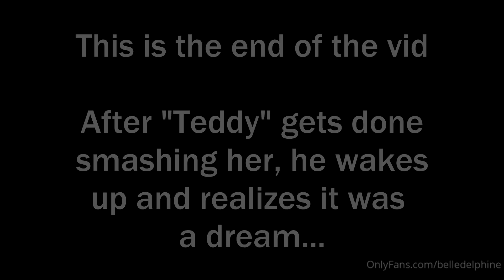Belle Delphine's Christmas Video Came Out... | Why She Will NEVER Give You What You Want + Review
Yesterday Belle Delphine dropped her first ever adult video... my review of said video is in the video above and also I'll be discussing why it was intentionally so bad and that she has no respect for the simps / fans that follow her and pay for her onlyfans

(an actual description of the video for.. purposes. ignore lol)
Belle Delphine OnlyFans uncensored Christmas video was leak on twitter and I didnt show the full video but I did a reaction aka review to the tape